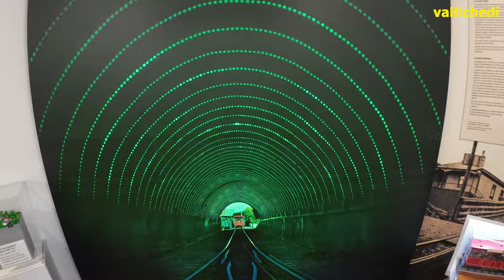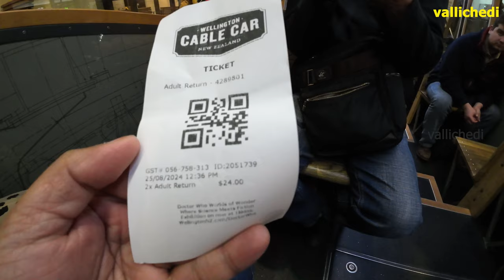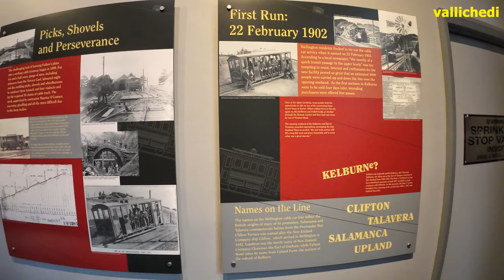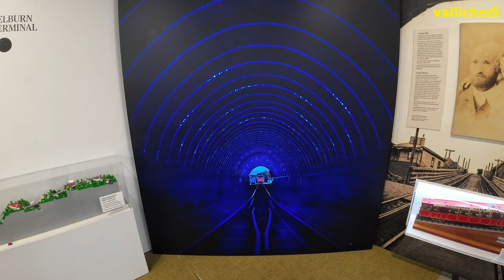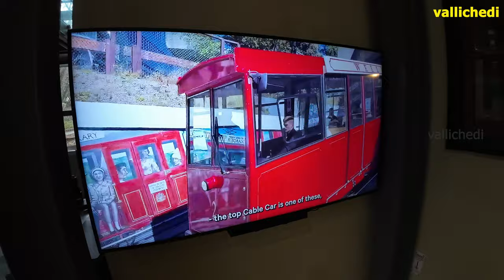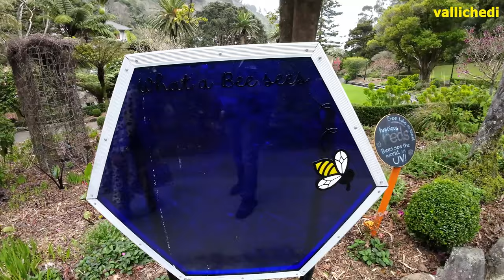കുന്നു കയറുന്ന ന്യൂസിലാന്റിലെ ട്രെയിൻ cable car wellington Botanic Garden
0:00 -intro
0:25 -cable car
5:22 - cable car museum
12:30 botanical garden